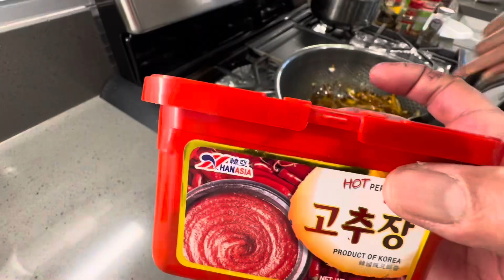Quick and easy Shrimp and Sausage Cajun Flavor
Cajun flavoured shrimp and sausage for easy and quick cooking